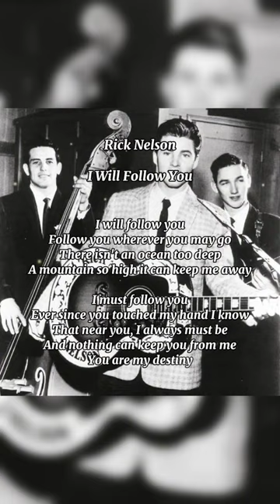Ricky Nelson - I Will Follow You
Hi guys, today song is "I Will Follow You" by Rick Nelson, I hope you guys enjoy it this songs, tq 🙏